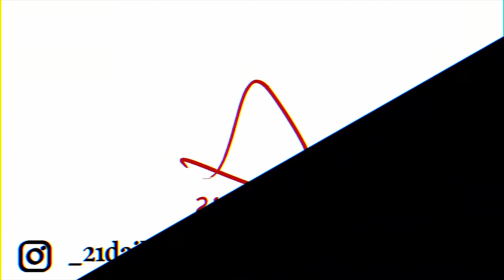I'm going to be a Registered Kinesiologist!! | But what IS kinesiology?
I've recently passed my Entry-to-Practice Exam to be a Registered Kinesiologist in Ontario, Canada!

What does it mean for me? How does it benefit you if you're looking for someone to help you stay active & get fit?
It'll be answered in the video here today!